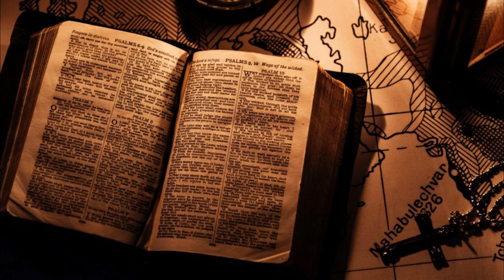BĄDŹCIE GOTOWI BO WSZYSTKO WYDARZY SIĘ WYDARZY W JEDNEJ GODZINIE - PRZEKAZ MARYI - TREVIGNANO ROMANO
Pozdrawiam Łukasz